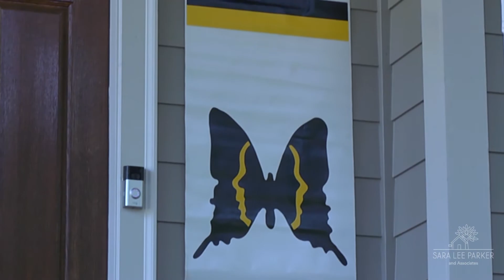Inman Park Festival